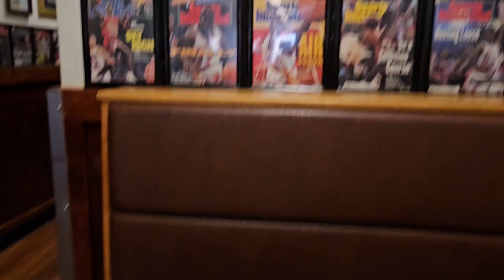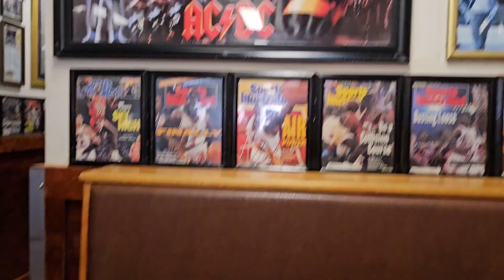Ebike Father/Son trip Erie Canal